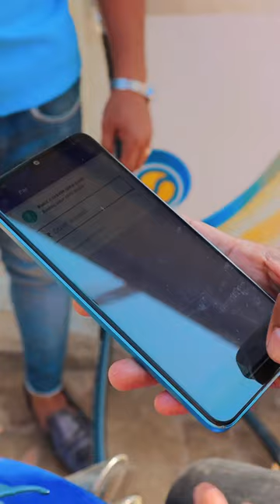Phone Pay Scams 😂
comedy shorts
comedy video
comedy movies
comedy malayalam
comedy of king 09
comedy boy
comedy capri team
comedy boy 01

Comedy video
Comedy video tik tok
Comedy video shorts
Comedy video youtube
Comedy video all